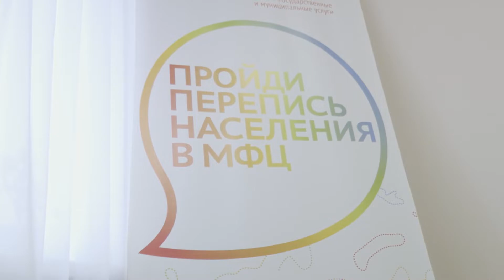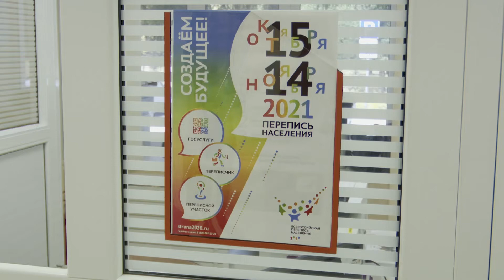В Заинске проходит Всероссийская перепись населения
Глава Заинского района принял участие в переписи на стационарном участке.